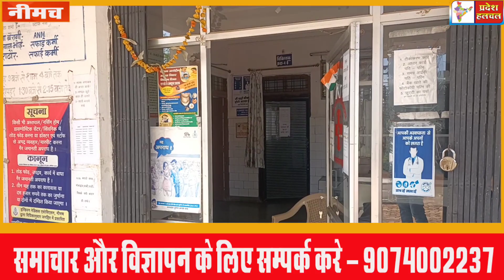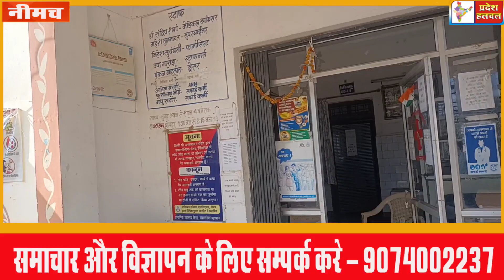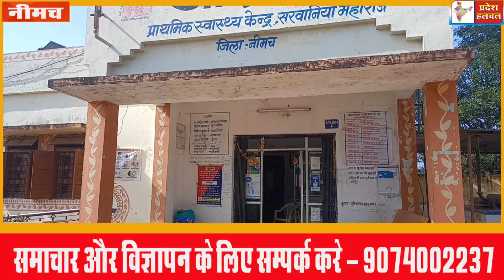लापरवाह डांक्टर, ड्यूटी समय मे प्राइवेट अस्पताल मे सुत रहे मंझा, पोल खोलती तस्वीरे